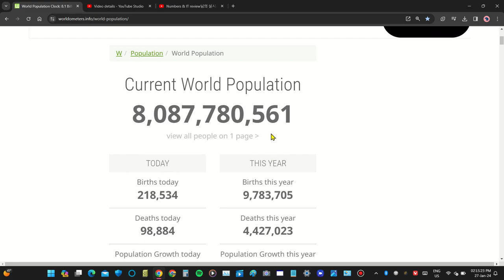World Population (Jan 27, 2024) timelapse